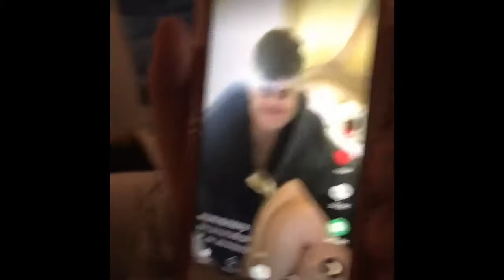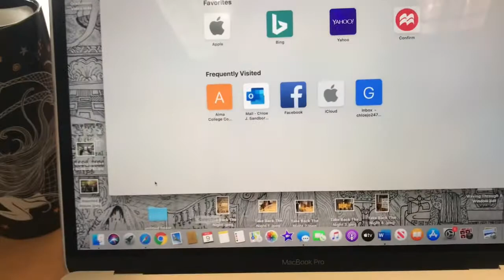Bintas Birthday Weekend//Vlog #54